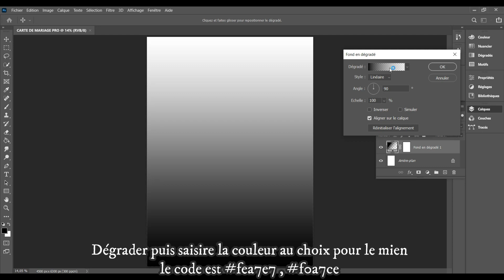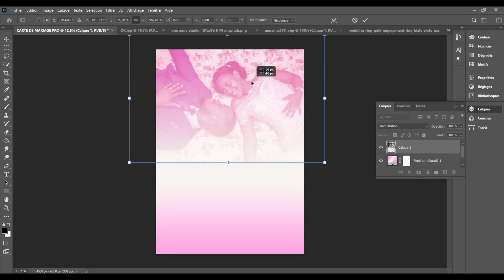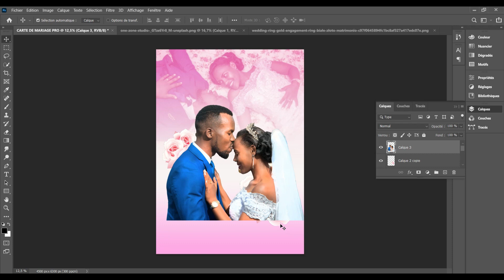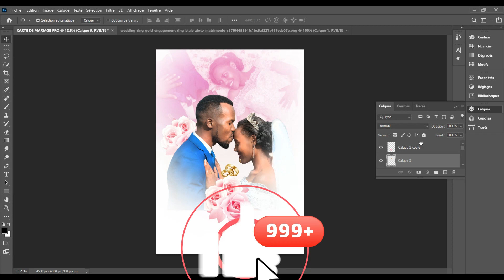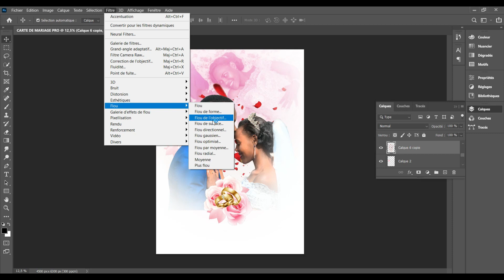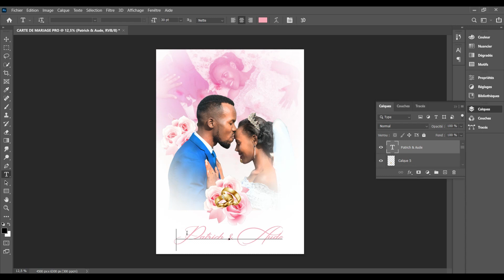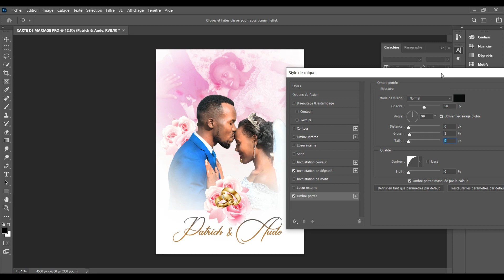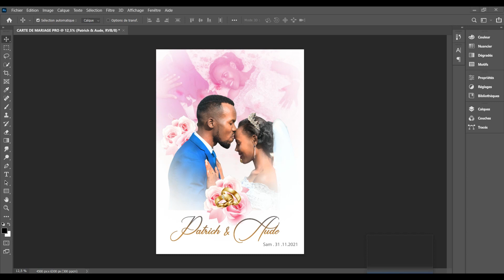comment faire une carte d'invitation dans Photoshop cc